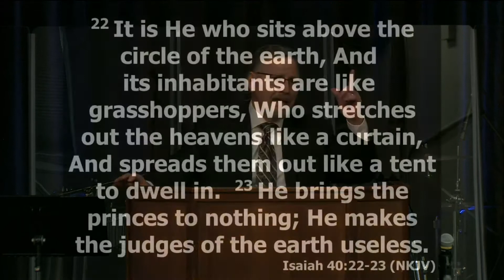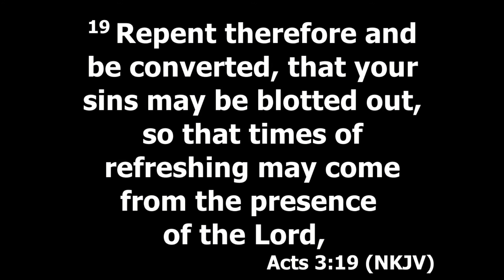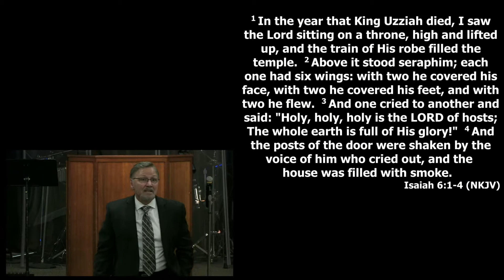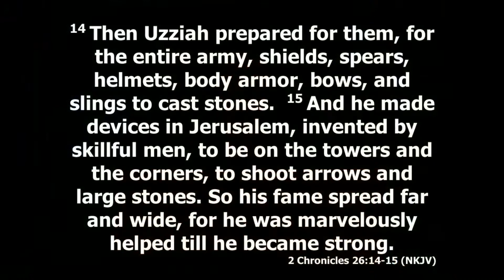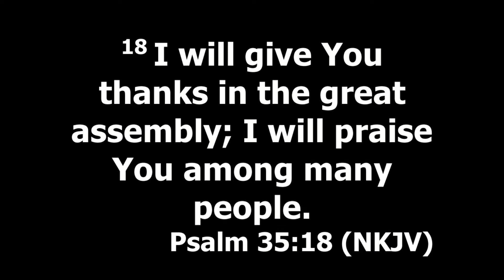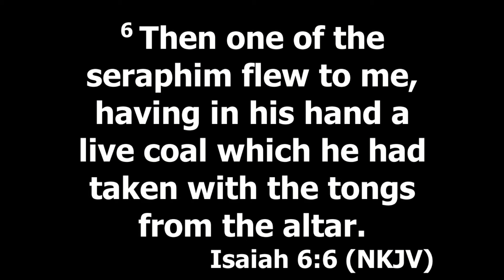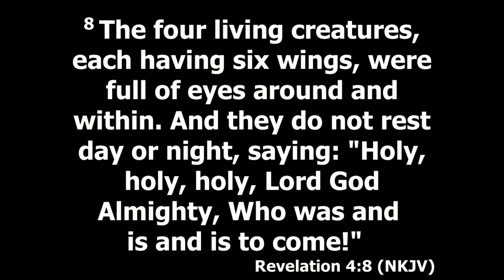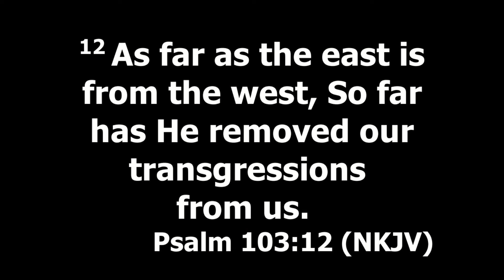"Our God Reigns"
Southern Shores District Convention Message by Bishop Frank Smith.  Recorded at New Horizons Church in Washougal, Washington on February 19th, 2022.